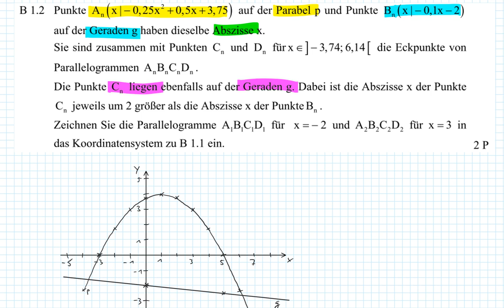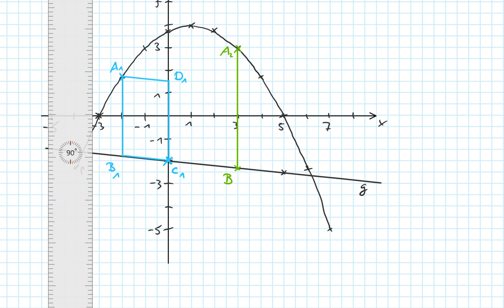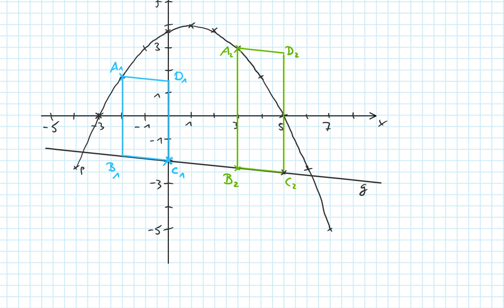Abschlussprüfung MII - 2017 HT B1.2 - Realschule Bayern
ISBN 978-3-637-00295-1